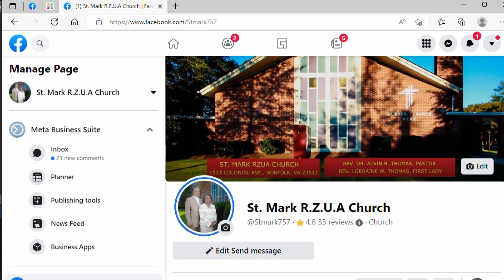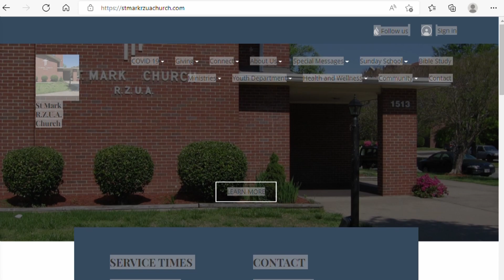What's New At St. Mark RZUA 2022